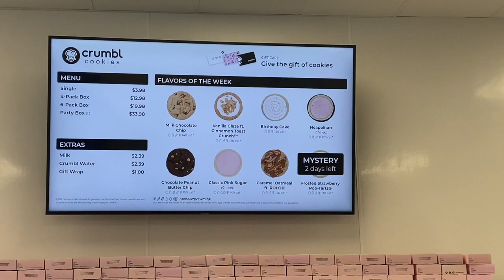THE CIRCUS IS IN TOWN + CAR CHATS + TRYING CRUMBL COOKIE + SOLO SEAFOOD DATE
CRAB & BAR
--FOOD: #3 (1 Ib snow crab, 1/2 Ib shrimp, substituted corn w/ potatoes, and added two boil eggs)
-- SAUCE FLAVOR: the special house sauce

CRUMBL COOKIE
 Cinnamon Toast Crunch (7/10)
Stawberry Poptart (5/10)
Caramel Oatmeal w/ Rolo (7/10)
Pink Sugar (6/10)

CIRCUS
Universoul circus